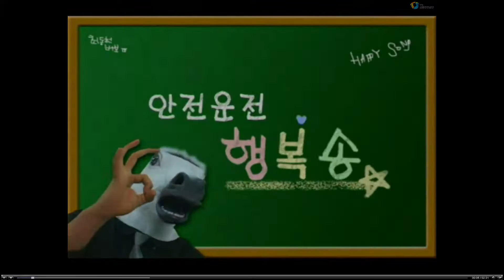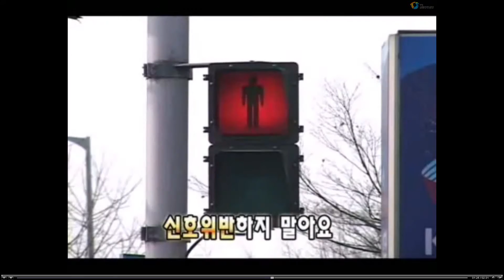2009 은상 2